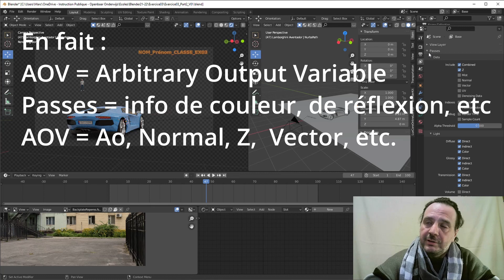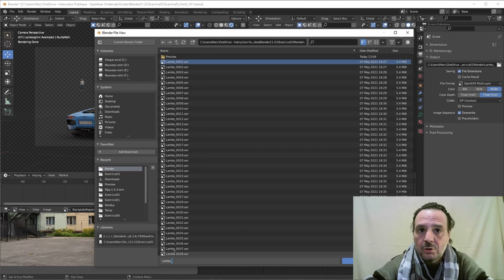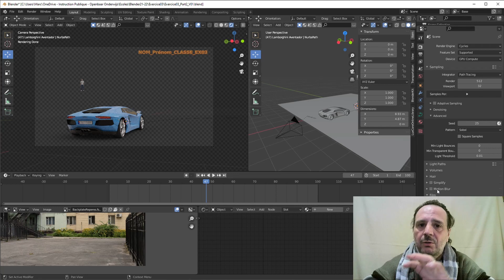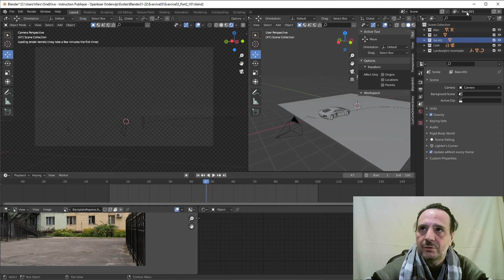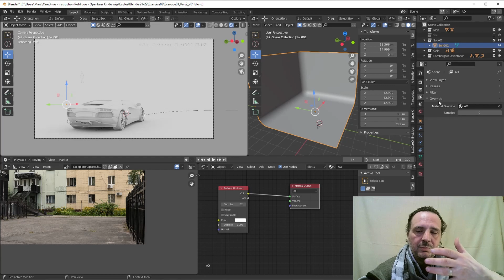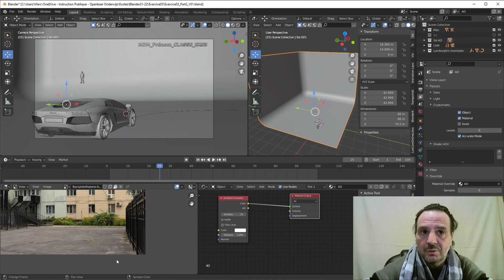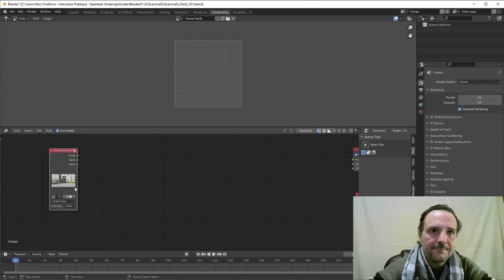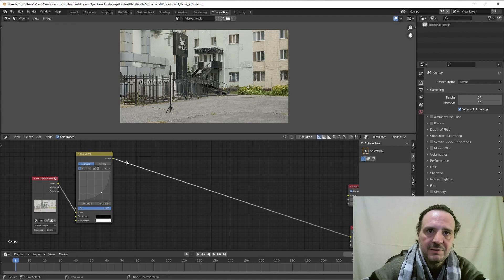Intro3D 21 22 Exercice03 Part5